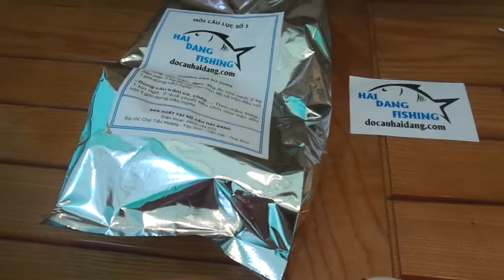[Đồ Câu Hải Đăng ] BỘ CẦN CÂU LỤC 1700k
► Đồ Câu Hải Đăng được mở ra ,xuất phát từ đam mê của các nhân. Một người rất thích câu cá và câu cá là một thú vui giải trí  lành mạnh sau  những  giờ làm việc căng thẳng ,những lo toan  bộn bề  cuộc sống. Cũng là nơi tập chung cho anh em cùng sở thích câu cá ở Tiền Hải,Thái Bình  giao lưu, chia sẻ kinh nghiệm câu cá và giao lưu với tất cả anh em trên mọi miền tổ quốc.  Sau nhiều lần tìm kiếm, máy câu,cần câu trên đia bàn  Tiền Hải,Thái Bình không như ý muốn của một cần thủ.Quyết định mở ra cửa hàng để anh em cùng giao lưu ,chia sẻ kinh nghiệm câu cá. Đồ Câu Hải Đăng
Giờ làm việc :07:00–19:00